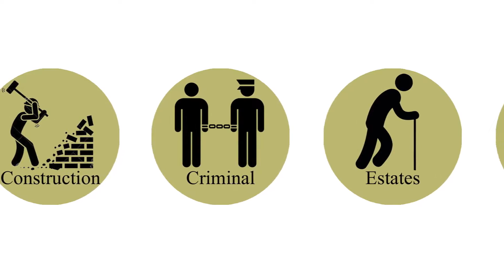The Importance of an Employment Contract Review (for Employees) - Video Blog | Corney & Lind Lawyers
In this video blog, Natasha Duff (Senior Lawyer) speaks on the importance of having an employees contract reviewed before you sign on the dotted line. This video blog was recorded on 22 September 2016. To find out more about our fixed fee employment contract reviews,

This video blog is not intended to be legal advice, it is information only.